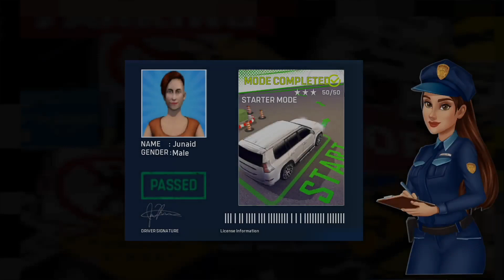The Prado car parking facility offers convenient parking options on levels 41 to 50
The Prado car parking facility offers convenient parking options on levels 41 to 50. With a total of ten levels, these floors provide ample space for vehicles. Equipped with modern technology, the parking lot ensures a seamless experience for drivers. The elevated location allows for breathtaking views of the surrounding area. Accessible entrances and exits are strategically located for ease of use. Security measures are in place to ensure the safety of parked vehicles. Whether you're visiting the Prado for shopping or business, parking on levels 41 to 50 offers a convenient and secure solution for your vehicle